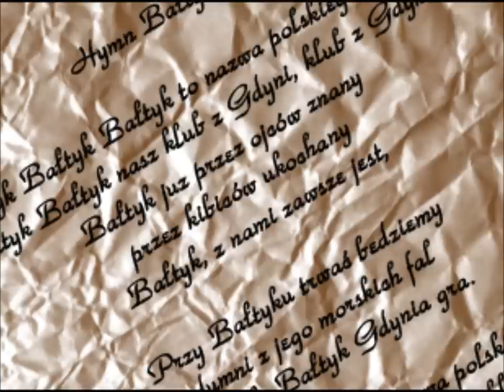Bałtyk Gdynia - Hymn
Bałtyk Bałtyk Bałtyk to nazwa polskiego morza,
Bałtyk Bałtyk Bałtyk nasz klub z Gdyni Redłowa

Bałtyk już przez ojców znany
przez kibiców ukochany
Bałtyk, z nami zawsze jest,

Przy Bałtyku trwać będziemy
dumni z jego morskich fal
Bałtyk, Bałtyk Gdynia gra.

Zawsze razem, zawsze w parze
Bałtyk Gdynia, Gdynia morze
Bałtyk Gdynia to nasz klub

Niechaj fala nas poniesie
W żagle niech zawieje wiatr

Bałtyk Bałtyk Bałtyk nasz klub z Gdyni, klub z Gdyni Redłowa